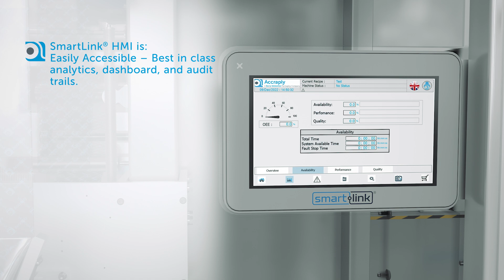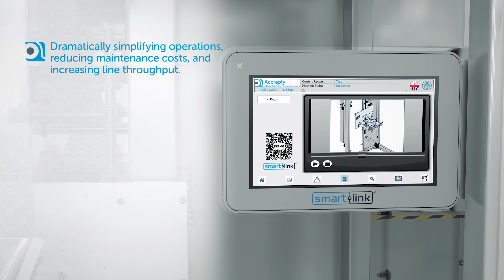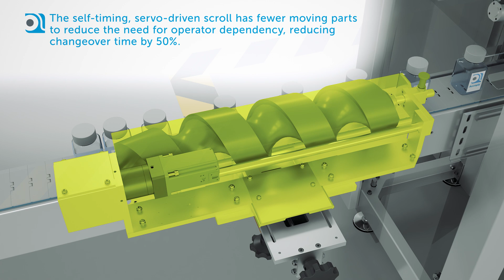Direct Feed (DF) Shrink Sleeve Animation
View our Direct Feed (DF) Shrink Sleeve Applicator applying Tamper-Evident sleeves. The DF Shrink Sleeve Applicator is designed to handle the latest label technology, with a modular design to offer flexibility to scale, based on your business needs.